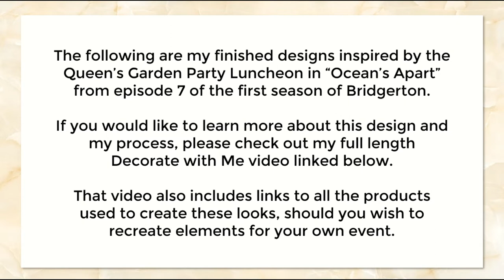DIY Queen Charlotte's Garden Party Luncheon in a Tent - Bridgerton Mood Boards - Ep 7 Oceans Apart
Welcome to the at a glance mood boards for my Royal Garden Party inspired by Queen Charlotte in season1 of Bridgerton, at her Queens Garden Party Luncheon we see in episode 7. The full length design boards with insider tips is available here:

Could this be the most expensive design of my Decorate with Me Bridgerton series?

Quite possibly! But that’s mostly on account of us utilizing a large, peaked tent with fittings fit for, well a queen! Queen Charlotte’s garden party luncheon was one of the few non-ballroom soirees we saw in the first season of Bridgerton, and it did not disappoint! Layers of lux fabrics and perfectly manicured flowers were the highlight of this concept, utilizing bold color combinations of a deep rich purple and soft golds, with pops of a persimmon orange make this the most intriguing color palette to work with thus far.

Tents are a great option for gatherings on your property, or at a venue with a nice outdoor space. It’s easy to dress them up, especially for lunch functions where the focus doesn’t have to be as much on the tablescapes, and can focus more on the ambiance and surroundings, as people tend to mingle more at lunch functions then they would at a formal dinner.

Here are the products I used in my specific designs, I hope they inspire you if you are DIYing some of this, or just need ideas to share with your local design team.

Gold Drapes for small scale – talk to your local tent rental for them to install professionally

Royal Garden Photo Wall
Purple Pocket Rod Curtain Drapes
Gold Blackout Curtain Panels
Gold Waterfall Window Valance
Gold Tassel Curtain Tiebacks
Ivory and Wood Armchair

Food Buffet and Display:
Purple Polyester Rectangular Tablecloth
Crystal Iced Beverage Dispenser
6 in 1 Cake Stand Serving Platter
Crystal Serving Tray – Rectangular
Crystal Punch Bowl Set with Cups and Ladle
Glass Platter with Golden Pedestal
Set of 3 Square Cake Stands with Crystals
Glass Trifle Tasters Set

Dessert Buffet Table:
Purple Fitted Buffet Tablecloth
Gold and Crystal Tiered Cupcake Stand Set
10 Tier Macaron Cake Tower

Gold Satin Cocktail Tablecloth

Round Tables:
Gold Satin Round Tablecloth
Plum Purple Satin Napkin Set
Gold Chivari Chairs (ideally rented locally) but if you only need a few

00:00 – Intro and Inspiration
03:52 – Color Palette
05:24 – Designing with Tents
07:43 – Boxwood Hedge Wall
08:45 – Queen’s Photo Wall
12:44 – Food Display
17:40 - Dessert Buffet
19:10 – Cocktail Tables
19:41 – Round Tables
20:37 – Extra Details
21:33 – Finished Design